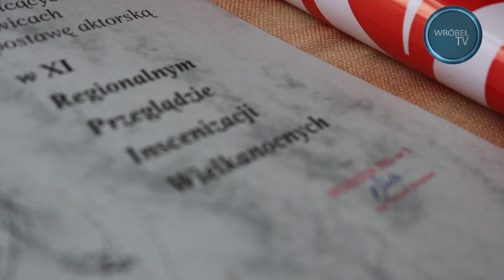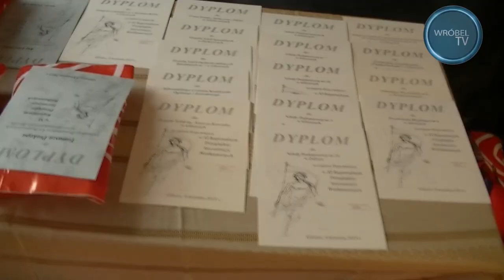XI Rejonowy Przegląd Inscenizacji Wielkanocnych - Wróbel TV